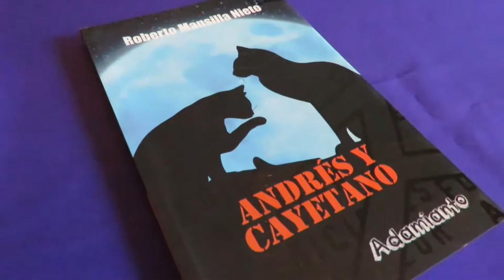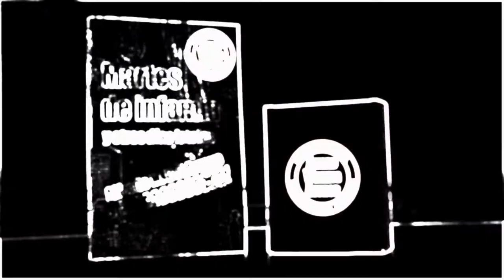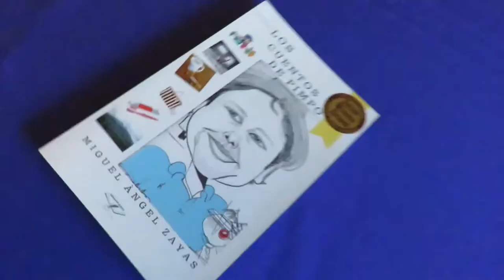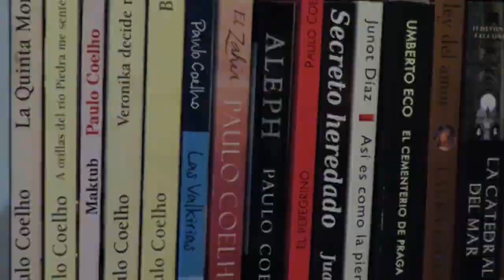ABCDARIO CULTURAL EP15 MARIA E LAZARTE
Décimo quinto episodio de ABCDARIO CULTURAL, entrevistando a la pintora ancashina, nacida en Caraz, Maria-Elena Lazarte, en donde nos habla sobre sus logros, inspiración, técnicas de pintura, exhibiciones y futuros proyectos. Siempre bajo el auspicio de R&C Auto Repair & Collision Center de Rolv Leon, y el realtor Richard Martin Acosta. Agradeciendo también a Nelly Carrion, Christian Soto Cancho y Mariela Jimenez, por compartir sus eventos artísticos con nosotros. ¡Salu2 a To2!